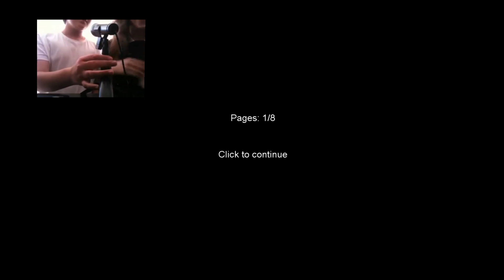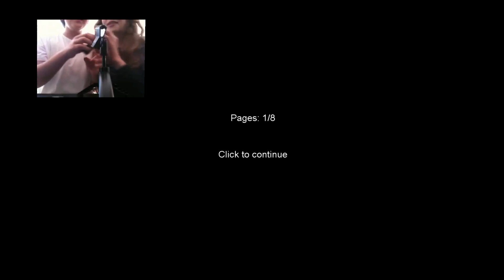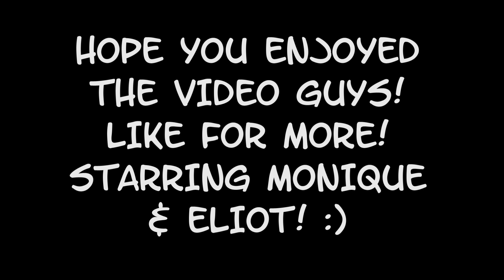Monique & Eliot play...Slender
HERE YOU GO! What you've been waiting for. It was... interesting.

Love you all and hope you enjoyed this series!

~NoizeBeat and Coco

PS: Give him the $20!